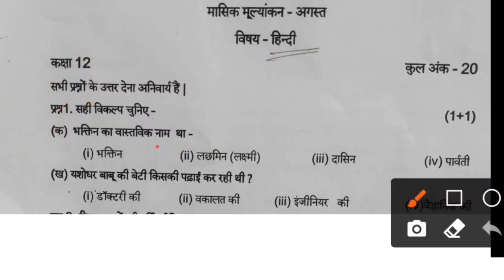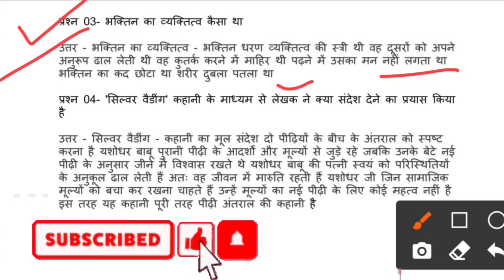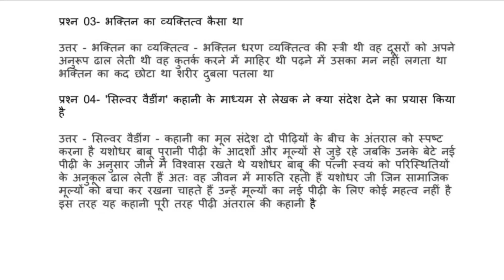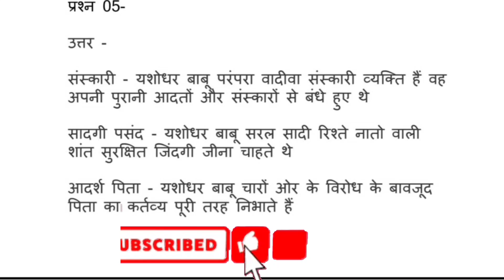Class 12th masik test hindi/12वीं हिन्दी मासिक टेस्ट solution august 2021~masik test 2021 mp board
class 12th masik test hindi/कक्षा 12वीं हिंदी का मासिक टेस्ट 2021/masik test hindi class12/masiktest

August monthly test 2021 full solution
August Maah ke test paper pdf
Class 12th all subject monthly test full solution
Kaksha barahvin sabhi vishayon ke monthly test ke
Uttar
Mp board masik mulyankan
Topic Cover -
mp board masik test, mp board masik mulyankan, mp
board monthly test, mp board monthly test 2021, mp
board class 12th monthly test, mp board class 12th
monthly test, mp board class 12th masik test, mp
board class 12th masik mulyankan, mp board class
12th masik test 2021, mp board class 12th physics
monthly test, mp board class 12 physics masik test,
mp board kaksha 12 physics masik test 2021, mp
board class 12th physics monthly test solution, mp
board class 12th monthly test solution, mp board
12th physics monthly test solution, 2021,class 12th
test, class 12th hindi masik test, class 12th hindi
monthly. test, class 12th hindi masik test 2021,
kaksha 12 hindi masik test 2021, mp board class 12th
hindi masik test, mp board 12th hindi masik test, mp
board class 12 hindi monthly test solution, kaksha
12 hindi masik test 2021, 12th class hindi masik test,
12th class hindi monthly test 2021, class 12th hindi
monthly test solution, mp board kaksha 12 hindi
monthly test 2021, class 12th maths monthly test,
class 12 maths monthly test solution, class 12 ganit
monthly test, class 12th barahvin ganit masik test,
mp board class 12th biology monthly test, mp board
class 12 biology masik test, mp board kaksha 12
biology masik test 2021, mp board class 12th biology
monthly test solution, mp board class 12th monthly
test biology solution, mp board 12th bio monthly test
solution, class 12th physics jiv vigyan monthly test,
12th biology monthly test 2021, 12th class biology
mp board class 9th monthly test 2021 mp board class
9 monthly test
mp board class 9th masik test 2021
mp board class 10th masik test
mp board class 10th monthly test 2021
mp board 10th class masik test solution
mp board class 12th monthly test 2021
class 12th monthly test mp
board
class 12 masik test 2021 mp board
mp board class 12th masik test
class 12th monthly test 2021
masiktestclass 12th
mp board class 12 Hindi maasik test solution pdf/12वीं हिन्दी मासिक टेस्ट solution august~class 12th

Kaksha barahvin sabhi vishayon ke monthly test ke Uttar
Class 12th arts subject monthly test solution class
12th history monthly test 2021 class 12th geography
thly test 2021 class 12th political science
monthly test 2021 class 12th class 12th itihaas masik
test 2021 class 12th bhugol monthly test 2021 class
12th rajnitik vigyan monthly test solution kaksha 12
history monthly test solution kaksha 12 geography
monthly test solution kaksha 12 political science
monthly test solution kaksha 12 itihaas monthly test
2021 kaksha 12 bhugol monthly test kaksha 12 rajniti
Vigyan monthly test 2021 Kaksha barahvin history
monthly test solution kaksha barahvin geography
monthly test kaksha barahvin political science
monthly test kaksha barahvin itihas monthly test
themselves, please don't go spreading hate it's all for laughs.